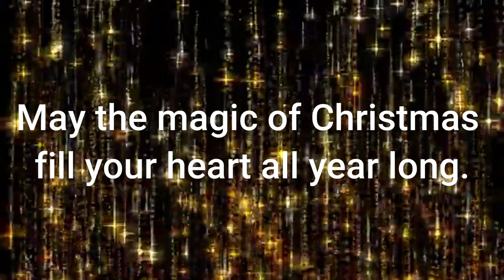Merry Christmas 2022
May your Christmas be filled with favorite things and laughter! Have a wonderful Christmas!